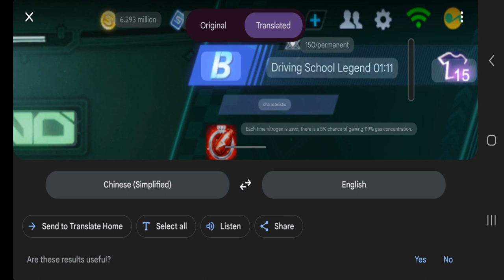Pass The Driving Test To Get This Car - Driving School Legend 【QQ Speed Mobile】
free Driving School B car and a driving school minigame?

Songs:
Robot Boogie, Rise and Shine, So Lit, At The Game, 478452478 (WuWa OST still don't know the title), Beat Your Competition, Drive Real Fast, Educated Man